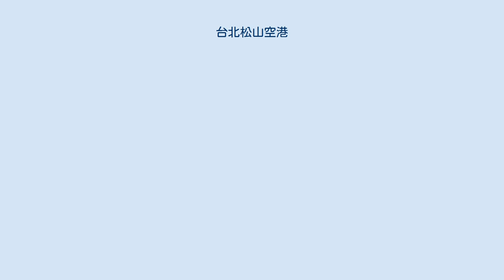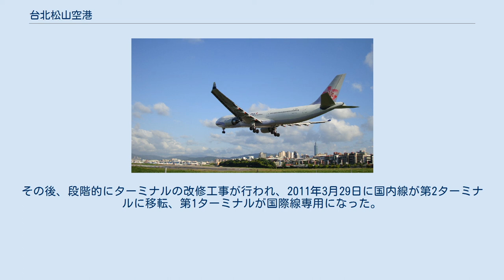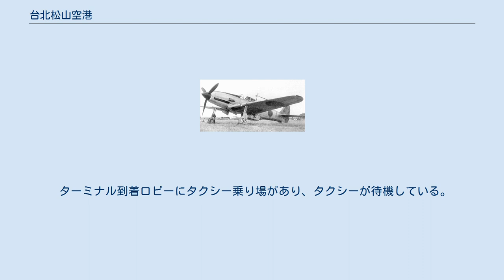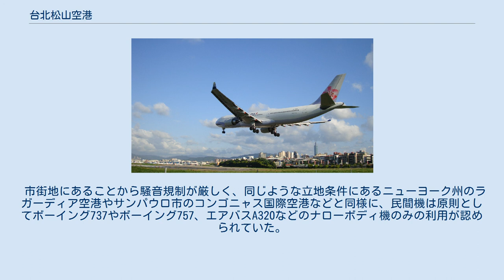台北松山空港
松山区_(台北市)
台北松山空港（タイペイソンシャンくうこう、中国語: 臺北松山機場、通称: 松山機場、英語: Taipei Songshan Airport）は、台湾の台北市松山区にある空港。
また、台北国際空港（中国語: 臺北國際航空站、英語では Taipei International Airport）とも呼ばれている。
 台湾空軍松山空軍基地も併設されており、軍民共用空港となっている。
なお、台湾桃園国際空港との間で、直行バスが多く運行されている。
 1944年3月、台北飛行場に駐屯する第37教育飛行隊の三式戦「飛燕」（日本陸軍航空部隊） 市街地に隣接している松山空港 台北松山空港内を移動する日本航空機(ボーイング777-200型機) 台湾空軍のC-130輸送機 日本統治時代の1936年、台湾総督府によって民用を目的とした台湾初の大規模公共飛行場として建設され、同年3月に台北飛行場（通称・松山飛行場）の名称で開港した。
日本航空輸送が那覇飛行場を経由する内地との定期便を開設し、旅客輸送と郵便輸送を行った。
 しかしながら、開港直後に日中戦争（支那事変）勃発したため、日本海軍航空部隊が渡洋爆撃の基地として使用することになり、1938年2月には中国大陸からの反抗作戦として、国民革命軍（空軍）とソ連空軍志願隊の攻撃を受けている（これは外地も含む広義の史上初の日本本土空襲であった）。
また、太平洋戦争では日本陸軍航空部隊の飛行部隊も駐屯している。
1944年末以降からはアメリカ軍による攻撃の標的となり、台北の街ともども被害を被った。
 1945年、日本の敗戦による台湾統治終了とともに国民政府（中国国民党）の管轄下となり、台湾の国際・国内航空路線の中心的な空港となった。
のちには日本航空とチャイナエアラインによる羽田空港、伊丹空港、福岡空港などを結ぶ路線が設定されている。
 1979年に国際空港として中正国際空港（現・台湾桃園国際空港）が開港されてからは、国内線専用となった。
 2008年、三通が認められ、中華人民共和国大陸部との間に定期チャーター便も運航されるようになり、2009年には定期便が就航した。
また、日本との間でも、羽田空港の新滑走路完成と再国際線化に合わせて定期便が再開された。
同年末に第1ターミナルが台北市政府の指定歴史建築に指定された。
 元台北市長馬英九や宋楚瑜親民党主席など一部の政治家は、三通政策の一環として中国大陸との直行便の乗り入れを提案していたが、 本来国内空港である松山空港への中国大陸便乗り入れは、中華民国と中華人民共和国を同一国家として見なす結果となりかねないため、両地域間で問題となっている台湾独立・中華民国の主権問題に深く関わるとして慎重に議論が行われていた。
2008年7月4日より両地域を結ぶ定期チャーター便を、週末限定で運航を開始した。
12月には三通の実現により、中国大陸各地へ定期チャーター便が就航した。
 市街地にあるため騒音、安全性に問題があり、台湾高速鉄道の開通による国内線利用者の減少、桃園機場捷運の開通による空港アクセス改善などから、台湾桃園国際空港への移転統合が検討されている。
 中国大陸部への定期チャーター便増加に伴い、現第1ターミナルの西側に第2ターミナル（当時、国際線到着専用）が建設され、その後、日本の国土交通省航空局は、日本と台湾の航空関係に関する民間協会間の合意で、2010年10月に羽田空港第4滑走路供用開始に伴い東京/羽田 - 台北/松山線が就航開始した。
就航航空会社は日本航空、全日本空輸、チャイナエアライン及びエバー航空で、両国の航空会社がそれぞれ1日2便ずつ運航。
その後、段階的にターミナルの改修工事が行われ、2011年3月29日に国内線が第2ターミナルに移転、第1ターミナルが国際線専用になった。
 国際線出発ロビー 第2ターミナルビル 2009年7月4日に台北捷運内湖線が延長し、本空港の地下に開業した。
 台北市内各地へ路線バスが運行されているほか、台湾桃園国際空港、基隆、中壢などへ高速バスが運行されている。
 かつて松山駅から松山飛機場線という台湾鉄路管理局の貨物線があったが、1976年に廃線になった。
松山駅からは道路で約3.7km離れており、直通バスの運行がある。
 ターミナル到着ロビーにタクシー乗り場があり、タクシーが待機している。
台北市や、九份、台湾桃園国際...